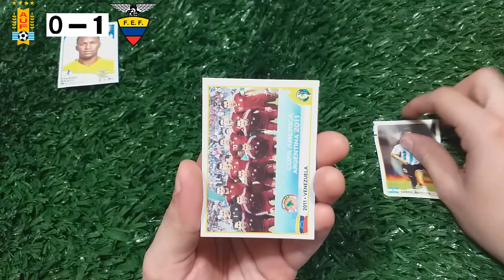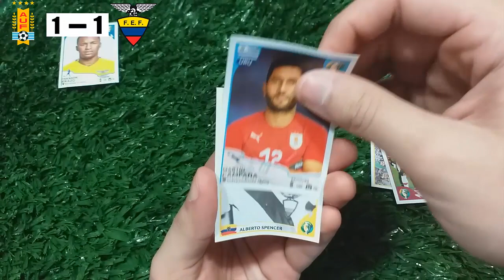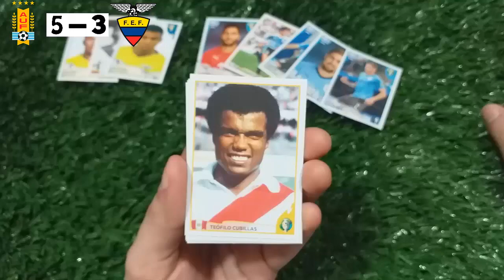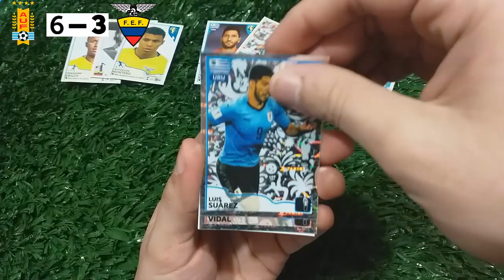#3 Desafio Copa America Brasil 2019 Uruguay VS Ecuador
Buenas amigos, hoy les traigo el tercer video de lo que van a ser los partidos de simulacion de la copa america brasil 2019 (vamos a tener todos los partidos de la copa, se van a subir videos cada 2 dias)